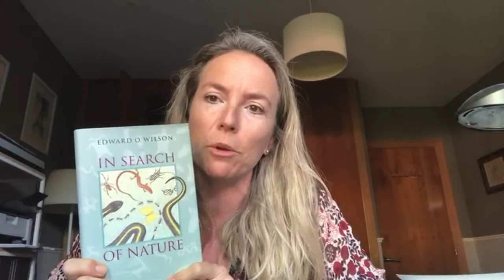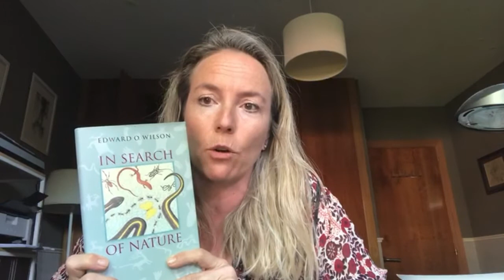Llegim amb... Odile Rodríguez de la Fuente. Recomanacions literàries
Odile Rodríguez de la Fuente, biòloga i divulgadora científica, ens recomana 4 llibres.